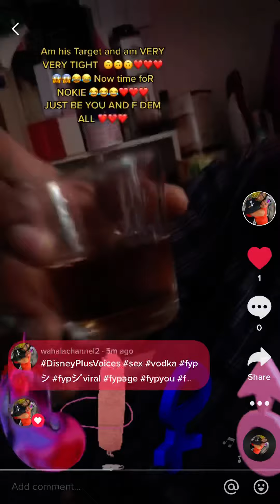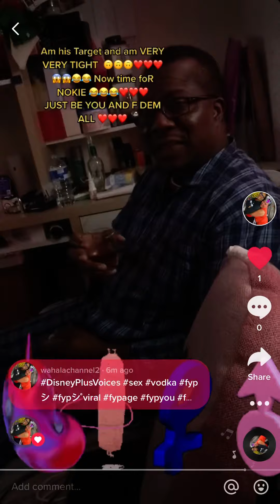Either way PEOPLE will still TALK so let them say 🥊🥊🥊🥊❤️❤️❤️